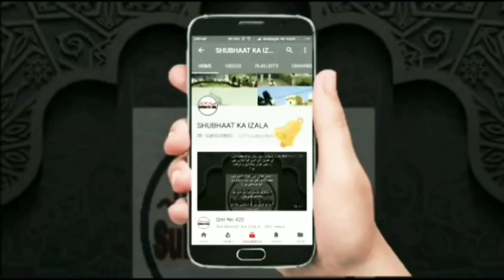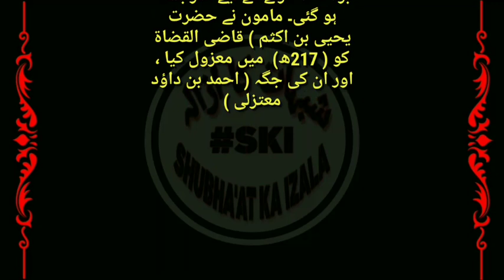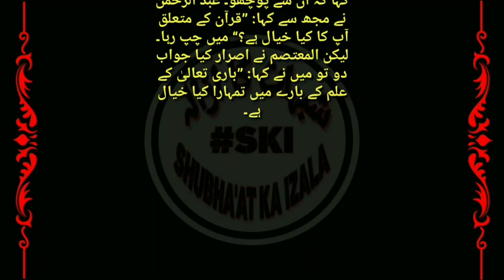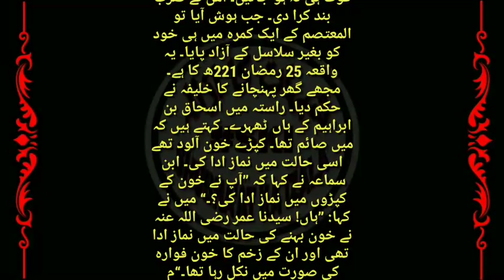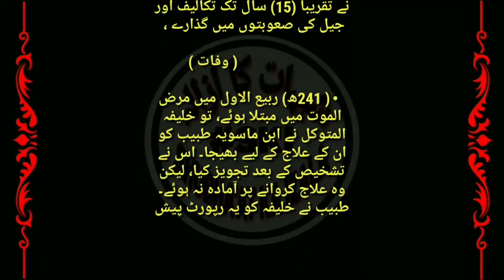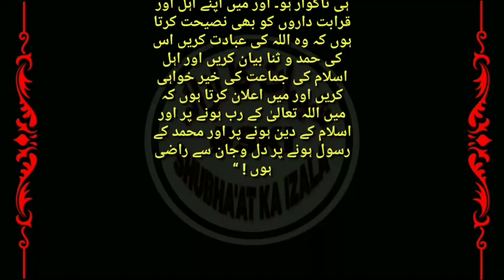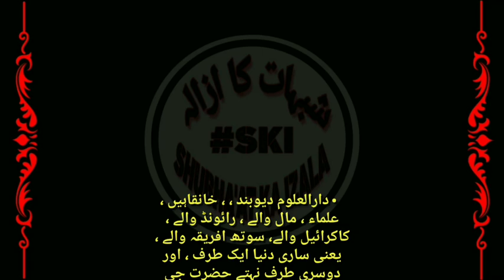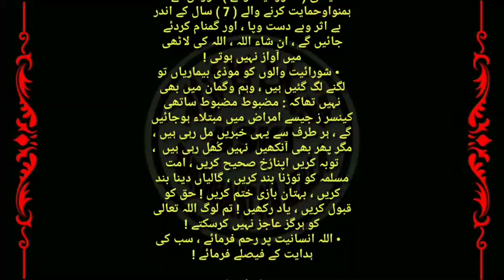Qist No 564 Dastaan e Mazloomiyat, Haq Par Jam Jana Hi Imandari hai, Baqaya : Imam Ahmad bin Humbal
Note : Aalami Fitna FIRQESHURA Walon ko Lage gi Mirchi 🌶️🌶️🌶️🌶️🌶️

Dastaan e Mazloomiyat,
Haq Par Jam Jana Hi Imandari hai,
Baqaya : Imam Ahmad bin Humbal RA